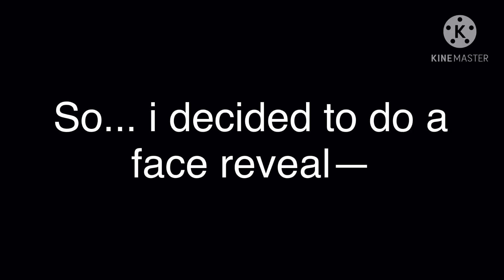Face Reveal because ｙｅｓ．